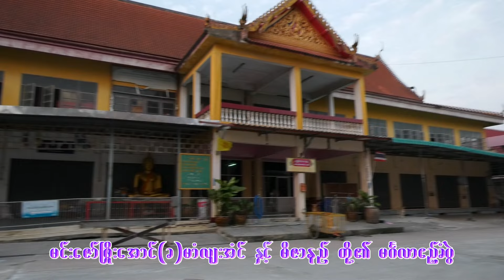(3) mon wedding 26-02-2023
ပေဲါသ္ပမ္ရဵုထပ်တဲ (ထိုင်းနိုင်ငံ) DISC-3 26/02/2023
မင်း‌‌ဇော်ဖြိုးအောင်(ခ)မာံလျးအံ‌င် + မိဇာနည် မင်္ဂလာပွဲ
ပ္ဍဲဍုင်သေံင် သ္ပသ္ဘင်ဓရ် သ္ဘင်မ္ရဵုထပ်တဲ သ္ဘင်ကဵုဒါန်နာနာသာ်
လိင်တက်ရုပ်(VDO) တက်ဗီု(PHOTO)မာန်ရ။
ထိုင်းနိုင်ငံအတွင်း တရားပွဲ မင်္ဂလာပွဲ အလှူပွဲမျိုးစုံ ဗီဒီယို ဓါတ်ပုံ ရိုက်ကူး ငှါးနိုင်သည်။
ဗီဒီယို ပုံစံ ဒီဇိုင် မျိုးစုံ တည်ဖြတ်ပေးသည်။
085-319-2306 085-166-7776